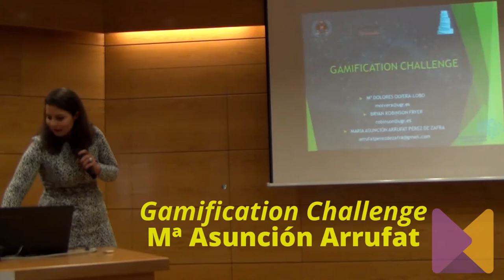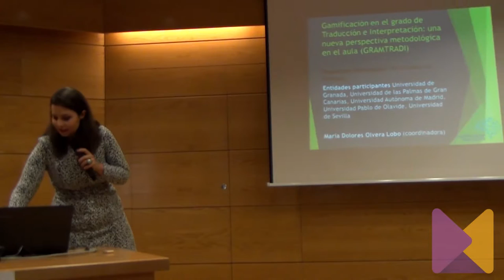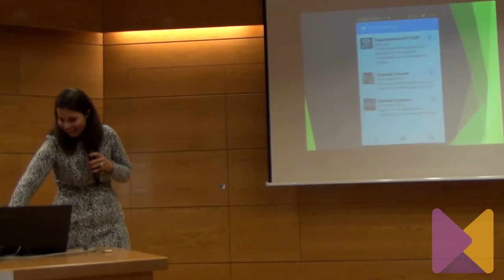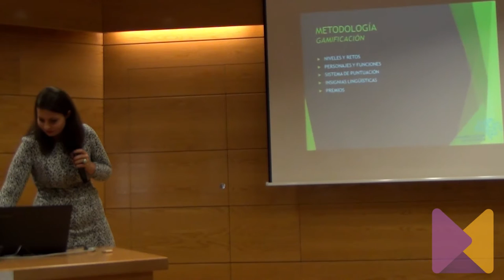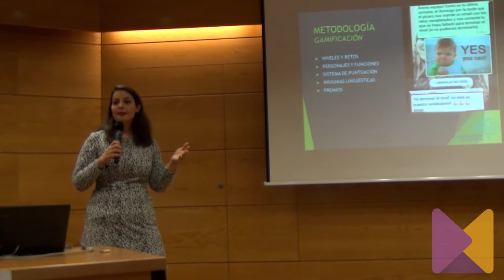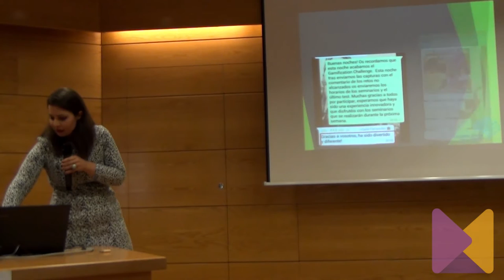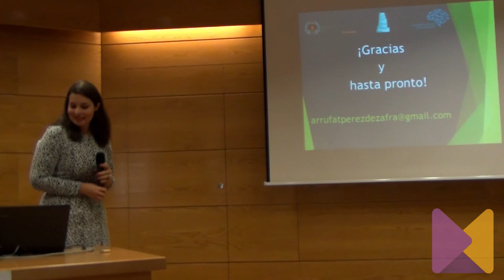'Gamification Challenge', por María Asunción Arrufat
Ponencia de Mª Asunción Arrufat titulada 'Gamification Challenge', en el marco de la I Jornadas GGames: Cultura y Videojuegos, celebrada el 9 de noviembre de 2016 en la Facultad de Ciencias del Trabajo y organizadas por MediaLab UGR.